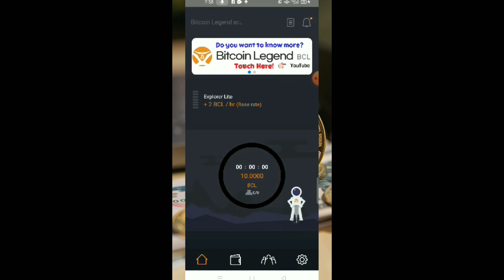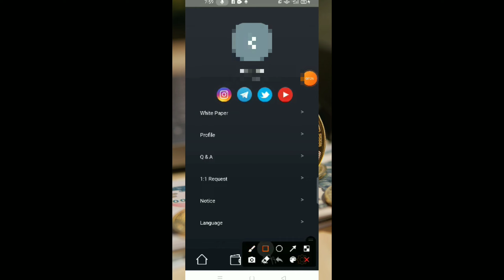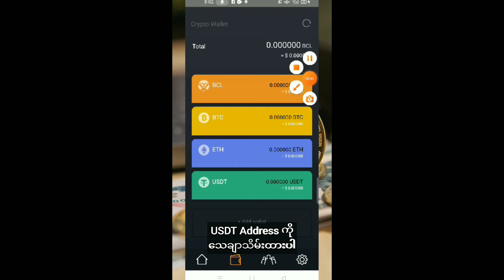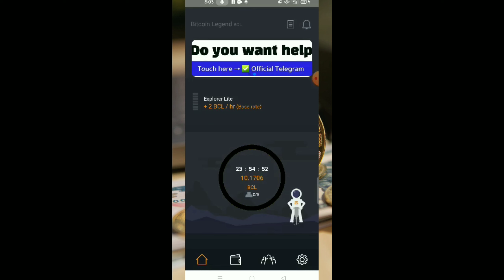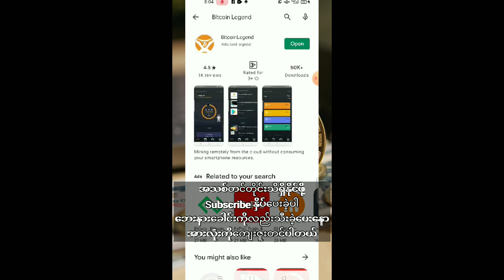Bitcoin Legend အကောင့်ဖွင့်နည်း အသုံးပြုနည်း New Bitcoin Legend BCL Mining APP $100 Without 2021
တစ်ရက် တူးရုံနဲ့ $7.2 လောက်ရမှာနော်။  ဒါတောင် referral rate မပါသေးဘူးနော် 😱😱။ Bitcoin Legend (BCL) ပါ။24နာရီမှ တစ်ခါဝင်နိုပ်ရုံပဲ။
Invitation Code: dw3cje9gh8q
✅ Mining app တွေစိတ်ဝင်စားတဲ့သူတွေအတွက် မဖြစ်မနေရှိသင့်တဲ့ app ပါ။ ဘာလို့လဲဆိုတော့ သူ့ရဲ့ Project က Korean နာမည်ကြီး developers တွေကိုယ် လုပ်တဲ့ Project ဖြစ်လို့ပါပဲ။ Online မှာ လေ့လာထားသလောက်တော့ တော်တော် ခိုင်မာတယ်။ သေသေချာချာကို update တွေ development တွေ အမြဲလုပ်နေတာပါ။ သူတို့ အသစ် update လုပ်တဲ့ အကြောင်းကိုလဲ users တွေကိုအမြဲ အသိပေးလေ့ရှိပါတယ်။ အဲ့တော့ မကြာခင်မှာ ဒီ BCL ကလဲသေပေါက်ကို အောင်မြင်တော့မှာပါ။
✅ BCL က ဘယ်လောက်ထိ Supply ထုတ်ပေးမှာလဲ?
BCL က သူတို့ဖြန့်ချိပေးမယ့် Token အရေအတွက်ကို Limited ( ကန့်သတ် ) လုပ်ထားပါတယ်။ Token စုစုပေါင်း 21 Billion အထိပဲ supply လုပ်ပေးသွားမှာဖြစ်ပါတယ်။ 21 Billion တောင် များလိုက်တာလို့ ပြောလို့ရနိုင်ပေမယ့် တချို့ နာမည်ကြီး Coin တချို့တောင် Infinity ထုတ်ထားတာနဲ့ ယှဥ်ကြည့်ရင် သူတို့ထက်တောင်ပိုအောင်မြင်နိုင်တယ်လို့ ပြောလို့ရပါတယ်..
✅အခုဆို Phase 3 ကိုတောင်ရောက်ရှိလာပါပြီ။ 2BCL/hr နဲ့ပေးနေတုန်းပါပဲ.. တနေ့လုံးဆို 48 BCL အထိရမှာပါ.. အခုက 1 BCL = 0.15 USD ဆိုတော့ တစ်ရက် တူးရုံနဲ့ $7.2 လောက်ရမှာနော်။ 😱😱
Invitation Code: gmemu92dkyi
✅BCL တူးတာကတော့ ဟုတ်ပါပြီ။ စျေးကတော့ဟုတ်ပါပြီဘယ်တေ့လောက် ထုတ်လို့ရနိုင်မလဲ?
 Phase 6 ရောက်တဲ့အချိန်မှာ Withdraw လုပ်လို့ရမယ် ဆိုထားပါတယ်.. BCL Core Team အဆိုအရတော့ Phase 6 ရောက်လို့ Exchange ပေါ် တင်တဲ့အခါ တင် တင် ချင်း 1 BCL = 0.15 USD စျေးရအောင် ပြုလုပ်ပေးသွားမယ့်အပြင် ဝယ်လိုအားတက်လာအောင် တခြား Business Platform တွေနဲ့ပါ ချိတ်ဆက်အသုံးပြုဖို့ စီစဥ်သွားမယ်လို့ ဆိုပါတယ်။
✅ ကလူသုံးတာများလာလေလေ ပေးတဲ့ rate ရရှော့ချလာလေလေပဲဆိုတော့. အခု 2BLC/hr နဲ့ပေးတုန်း မြန်မြန်စုထားကြတော့နော်။

Invitation -dw3cje9gh8q code ကိုထည့်ပေးလိုက်ပါနော်

Project ကတော်တော်ခိုင်မာလို့ပြောပြတာ 😍😍